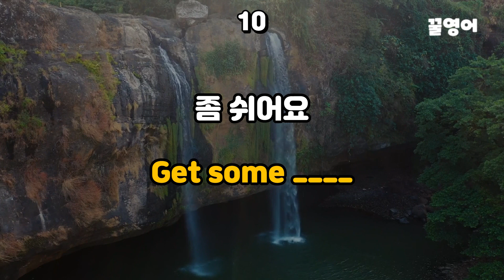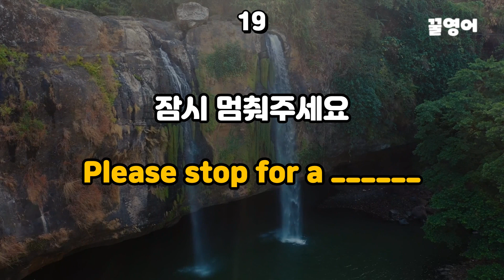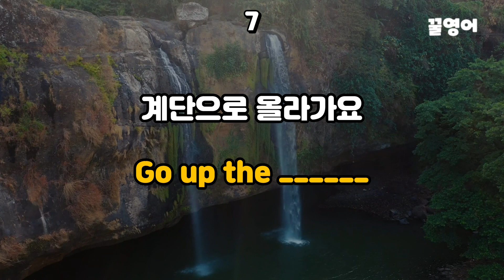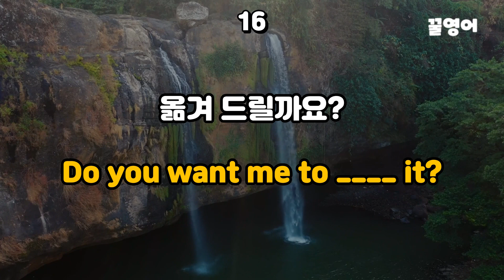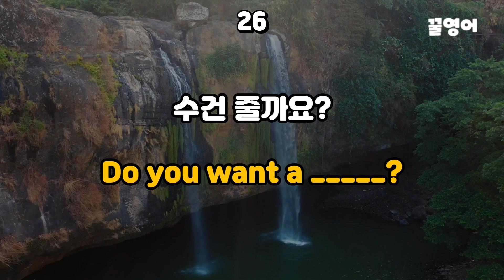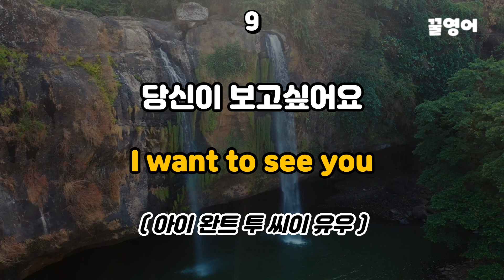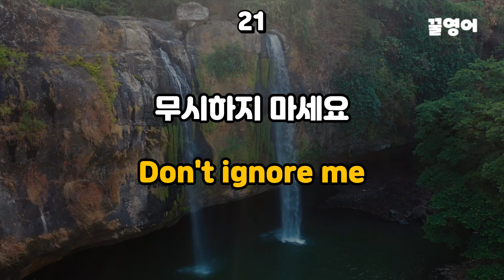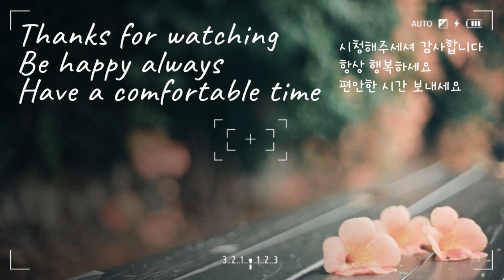그냥 틀어두세요/왕초보 생활영어30문장 #6/기초생활영어,짧은영어회화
듣다보면 저절로 익숙해지도록 문장이 여러번 반복됩니다
차량 이동할때나 식사할때 등 수시로 들으며 영어귀를 틔어주세요
꾸준히 듣으면 영어실력은 덤~~~